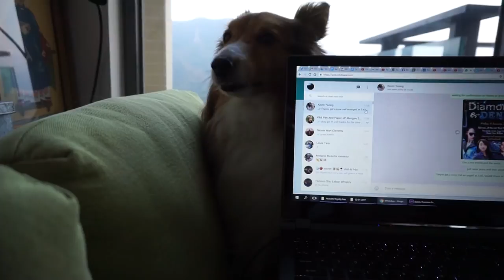While you start work, I'm on the floor...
First day everybody goes back to work!